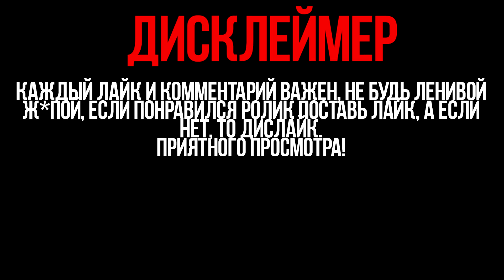КАК ЗАРОЖДАЛАСЬ СВОБОДА ► STALKER ФОТОГРАФ / СТАЛКЕР Ф.О.Т.О.Г.Р.А.Ф [18+] x7